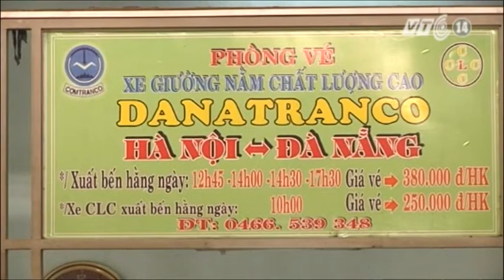VTC14_Hà Nội: Bến xe vắng khách trong ngày đầu học sinh, sinh viên nghỉ Tết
Hà Nội: Bến xe vắng khách trong ngày đầu học sinh, sinh viên nghỉ Tết:
Ngày 22/1/2014 được dự báo là cao điểm học sinh, sinh viên tại Hà Nội về quê nghỉ Tết Giáp Ngọ 2014, với lượng khách dự kiến sẽ tăng 30 -- 40% so với ngày thường. Tuy nhiên, tính đến 17 giờ chiều ngày 22/01, thống kê từ Công ty quản lý Bến xe khách Hà Nội lượng khách chỉ tăng gần 10%, nhiều phương tiện rời bến ghế vẫn còn trống.